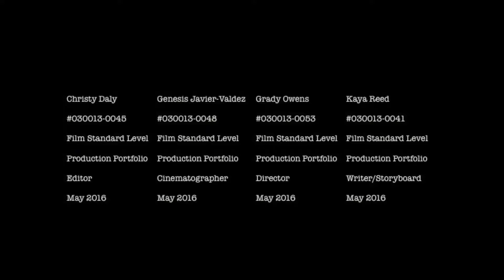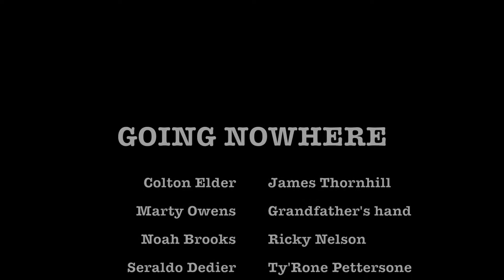LWHS IB FILM 2016 Owens Going Nowhere